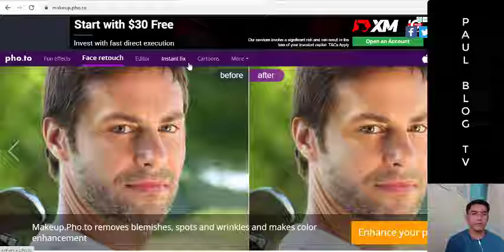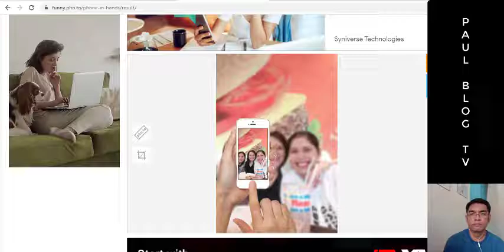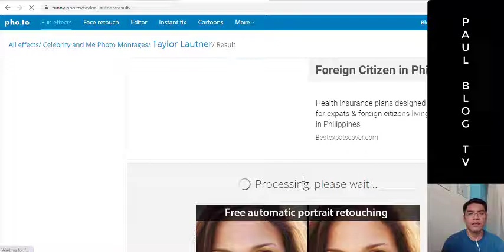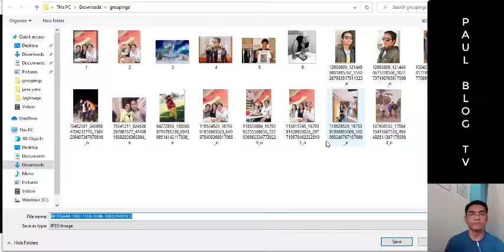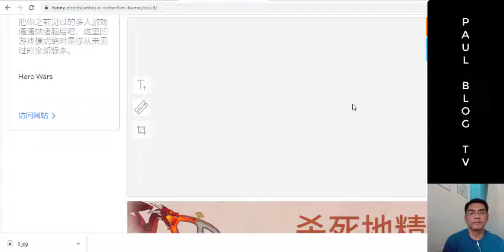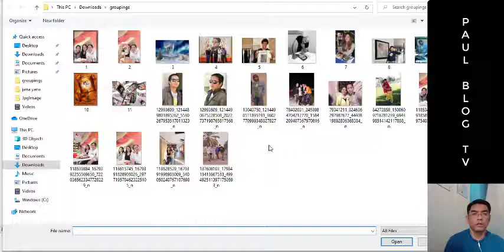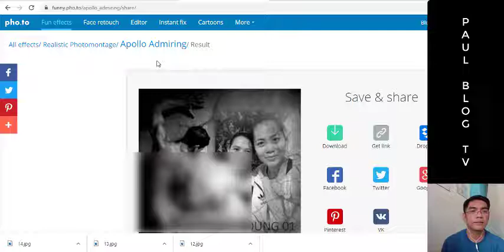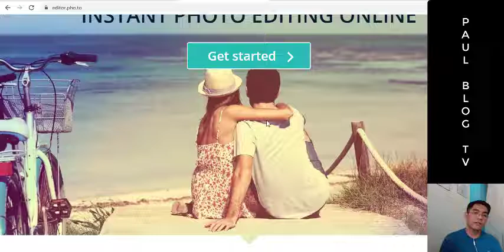Free Online Photo Editor With More Fun Effects To Apply